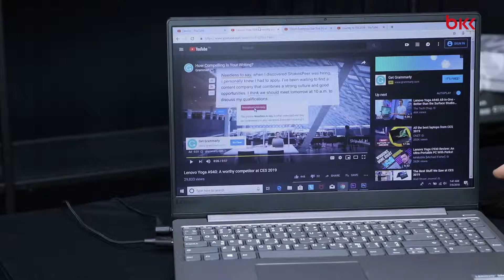รีวิว Lenovo Notebook 330S 15ARR-81FB0067TA-A โน๊ตบุ๊กหน้าจอใหญ่ พร้อม SSD | ดู IT yourself